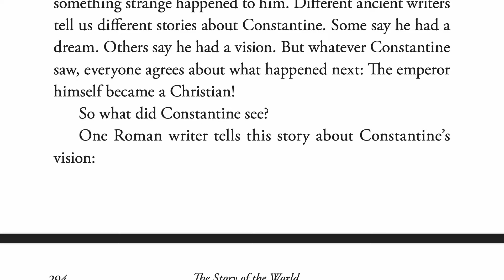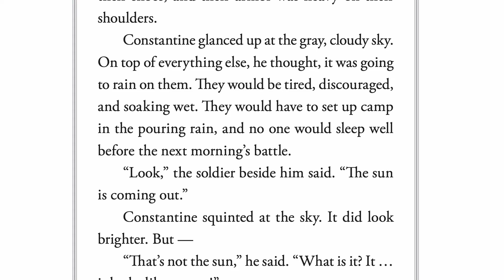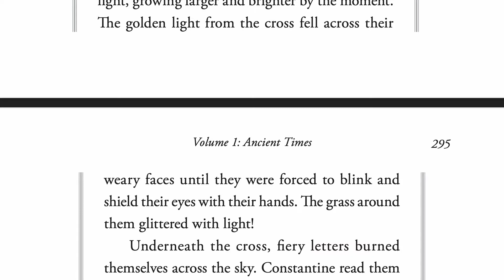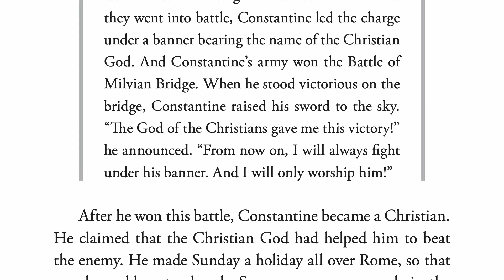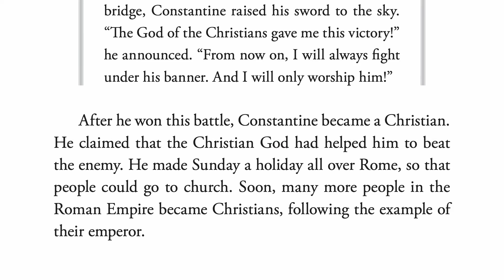The Story of the World - Volume 1 - Ancient Times - Ch. 39.3 - Rome and the Christians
The Story of the World is the engaging, award-winning series that has been making students fall in love with history for over twenty years. Suitable for early and middle grades, this four-volume set covers the sweep of human history through time and place, giving students the background needed to gain meaning from the past.

Turn each volume into a full-year curriculum in history and geography with the accompanying Activity Book. There are tests available for older students, and audio for when you want to kick back and listen with the kids. The Story of the World makes it easy to both learn and love history!